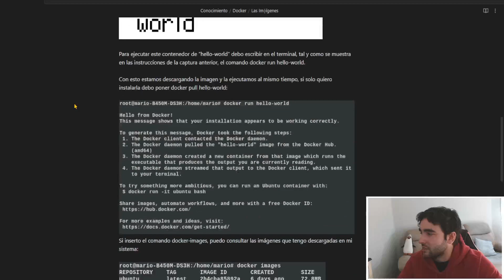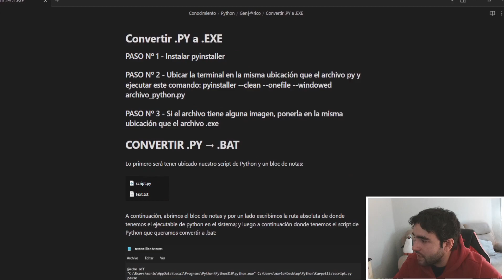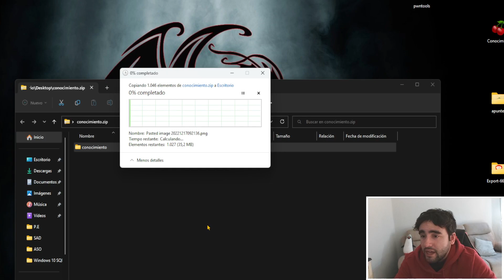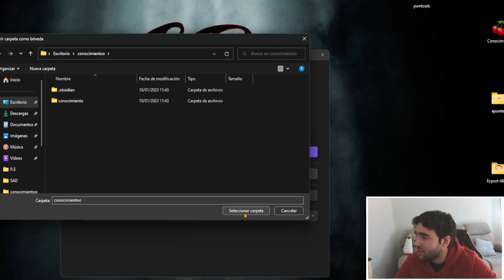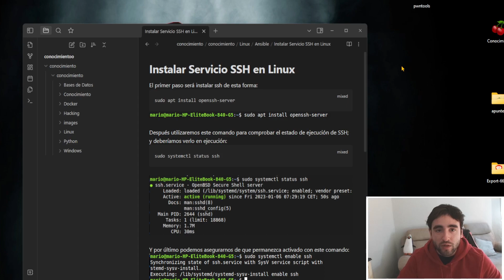❗COMPARTO mis APUNTES de Informática y HACKING ÉTICO con Vosotros 📖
Hola!! Esta vez os traigo un vídeo donde voy a compartir todos mis apuntes de hacking ético e informática dentro de Obsidian. Para ello os compartiré el repositorio donde iré subiendo frecuentemente dichos apuntes de Obsidian para que podáis descargarlos y estudiarlos.

Para ello, os comparto este repositorio de GitHub donde podréis descargar los apuntes: